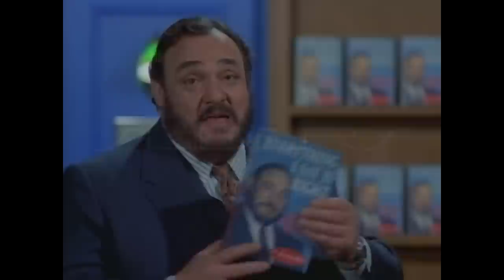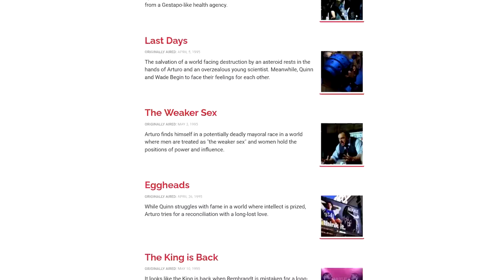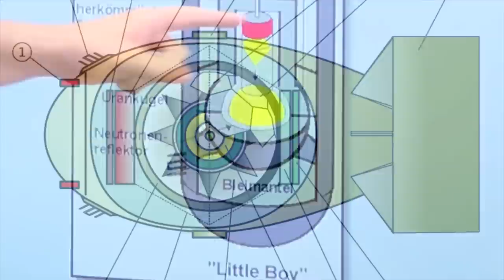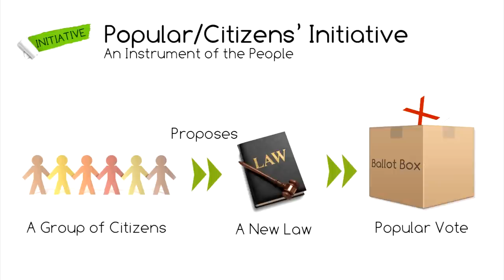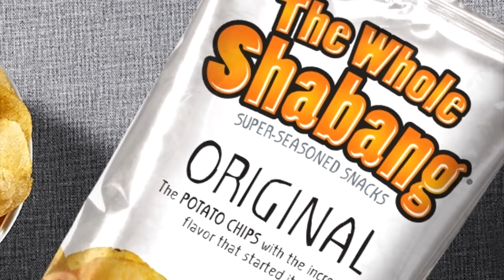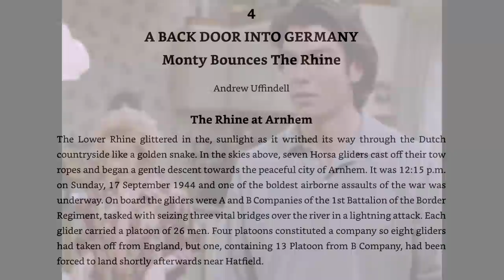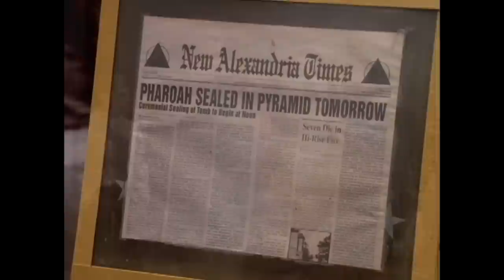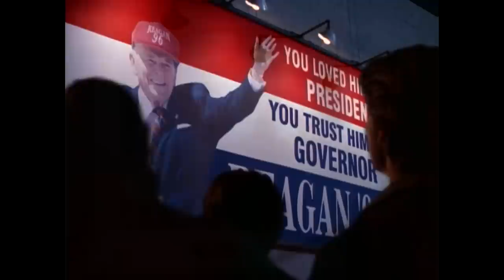Talkernate History - Sliders Retrospective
In this episode we discuss Sliders, a show that ran from 1995 to 2000 about a group of individuals "Sliding" to parallel dimensions, each with their own alternate histories. Some histories more plausible or clear than others.
We discuss the first two seasons in-depth, then discuss the final three more generally. We also spoil pretty much the whole show in the first three minutes, so please be aware of that.

00:00 - 08:19 - Intro
08:19 - 17:38  - Sliders Pilot: Part 1
17:38 - 22:04 - Sliders Pilot: Part 2
22:04 - 29:09 - Summer of Love
29:09 - 34:48 - Prince of Wails
34:48 - 41:21 - Fever
41:21 - 48:30 - Last Days
48:30 - 57:48 - Egg Heads
57:48 - 1:05:58 - The Weaker Sex
1:05:58 - 1:10:24 - The King is Back
1:10:24 - 1:17:18 - Luck of the Draw
1:17:18 - 1:22:23 - Into the Mystic
1:22:23 - 1:25:00 - Love Gods
1:25:00 - 1:28:50 - Gillian of the Spirits
1:28:50 - 1:36:18 - El Sid
1:36:18 - 1:41:48 - The Good, The Bad, And The Wealthy
1:41:48 - 1:47:05 - Time Again, And World
1:47:05 - 1:49:02 - In Dino Veritas
1:49:02 - 1:52:30 - Post Traumatic Slide Syndrome
1:52:30 - 1:52:59 - Obsession
1:52:59 - 1:57:13 - Greatfellas
1:57:13 - 2:04:15 - The Young and the Relentless
2:04:15 - 2:07:57 - Invasion
2:07:57 - 2:10:41 - As Time Goes By
2:10:41 - 2:11:13 - Season 3, 4 , and 5 intro
2:11:13 - 2:14:50 - Double Cross
2:14:50 - 2:15:10 Rules of the Game
2:15:10 - 2:16:08 - Dragonslide/Fire Within/ Prince of Slides
2:16:08 - 2:19:38 - Slide Like An Egyptian
2:19:38 - 2:21:54 - Exodus Part 1 & 2
2:21:54 - 2:22:27 - Sole Survivors / Dinoslide / Stoker
2:22:27 - 2:23:39 - This Slide of Paradise
2:23:39 - 2:30:11 - Season 4
2:30:11 - 2:37:09 - Season 5
2:37:09 - 2:40:15 - Coda